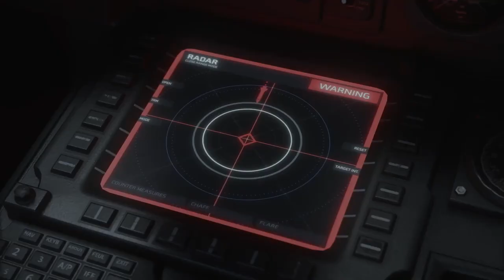Crossfire X - Trailer completo de Lançamento TGA 2021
Crossfire X - Trailer de Lançamento TGA 2021

No vídeo de hoje, falo sobre Crossfire.

SEJA MEMBRO!

Facebook Page: willian rof stealth gamer

PLATAFORMAS ONDE JOGO:

PS4
PC